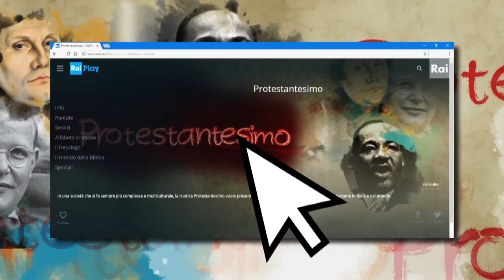Canto di Natale - Presentazione del 25 dicembre 2022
E' Natale! La festa della luce, l'inizio del Testamento nuovo!

Attraverso la musica, la poesia, l'arte, Protestantesimo celebra la ricorrenza della nascita di Gesù nel mondo!

Con la partecipazione del coro "I solisti Roma" della Chiesa Metodista

coreana di Roma e dell'attrice Luisa Borini

Conduttore: Claudio Paravati

Ospiti : Lidia Maggi e Fulvio Ferrario